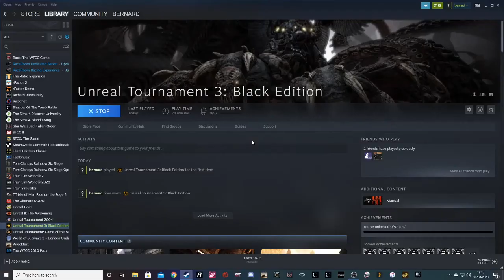UT3 Week 1 ; Torlan Bubbles